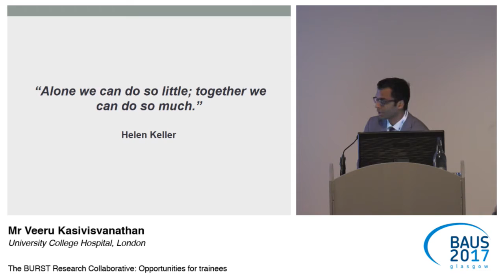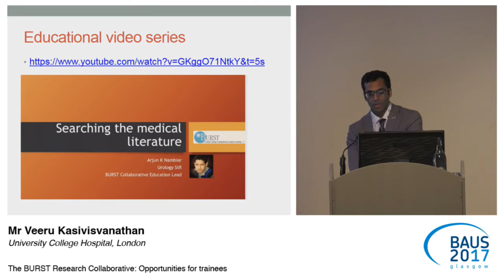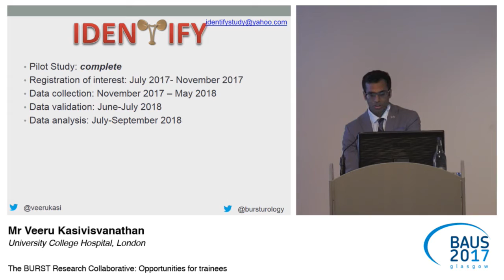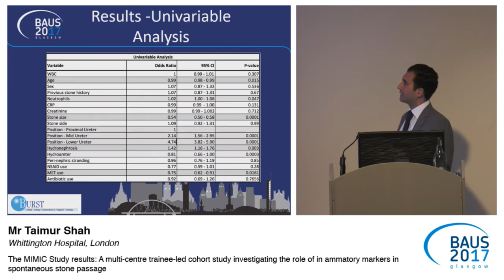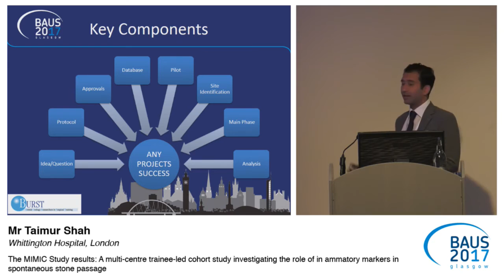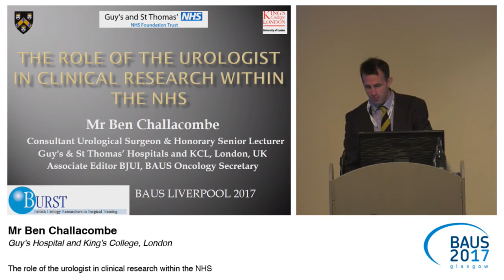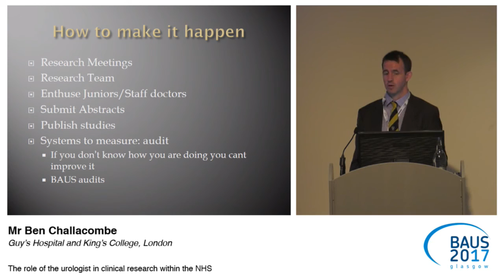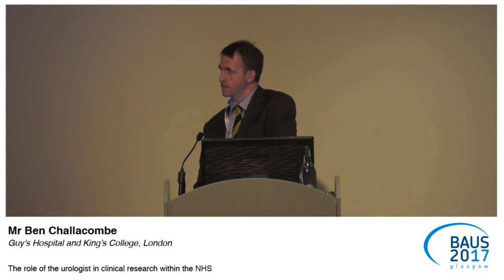BAUS17 BURST Session